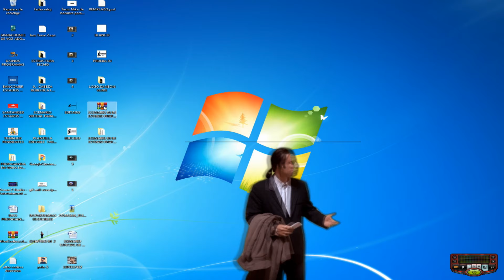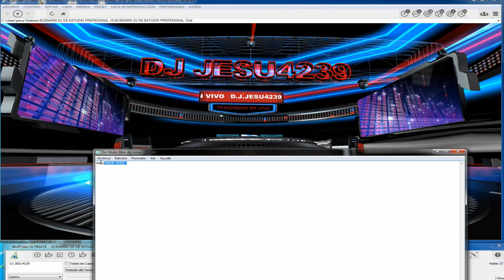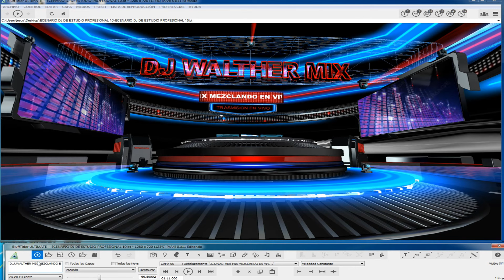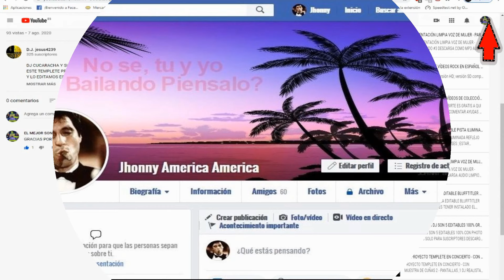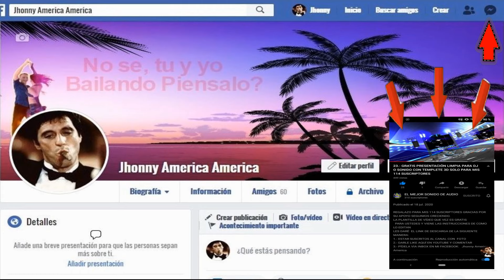49.- ESCENARIO ESPECIAL 1000 SUSCRIPTORES - SOLO PARA SUSCRIPTORES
ESCENARIO ESPECIAL 1000 SUSCRIPTORES - SOLO PARA SUSCRIPTORES
SEGUNDO CANAL MÁS MATERIAL DE EDICIÓN
AL CUMPLIR LOS PASOS LO PIDES AQUÍ EN ESTE FACEBOOK